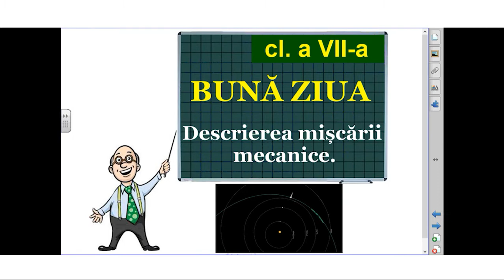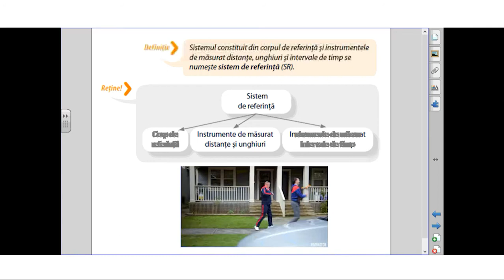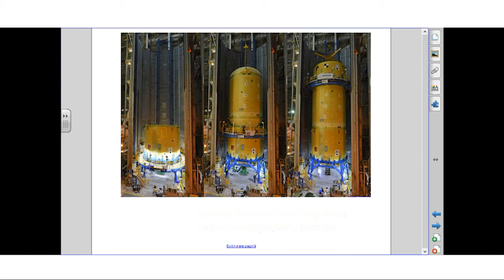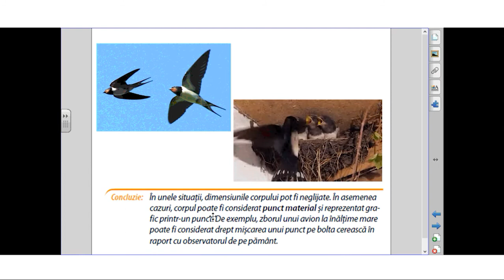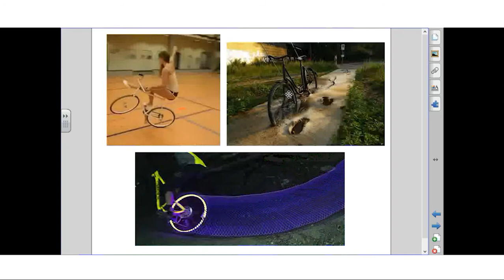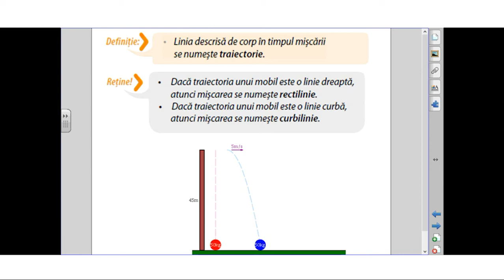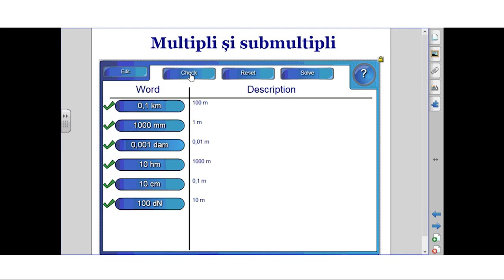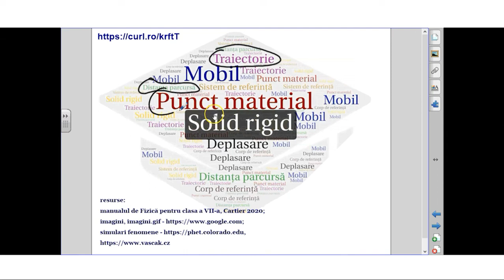Fizica, Clasa a VII-a, Descrierea mișcării mecanice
Tema: Descrierea mișcării mecanice
Profesor: Ciuvaga Victor
Autor: Ciuvaga Victor